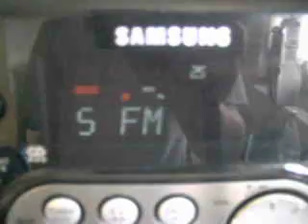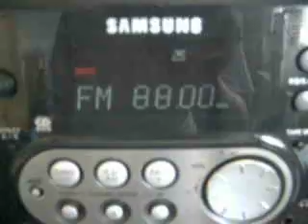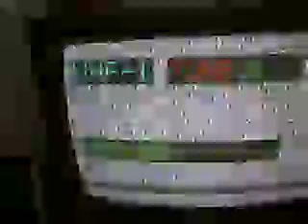FM-DX: Sporadic-E - 88.00 MHz - ROU - KISS FM - 07.06.2010 + TV-DX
TV: R1 - 1BT, R2 - UT1, R3 - UT1

RDS: KISS_FM_:___88___
ITU: ROU
TX: Barlad 20kW
RX: Samsung MM-J4 (150/110 kHz) + Indoor Areal
QTH: Obrigheim am Neckar - 09'05 E - 49'21 N (South-West Germany)